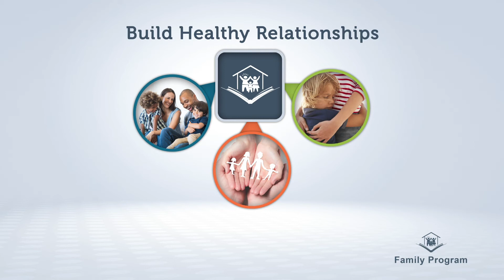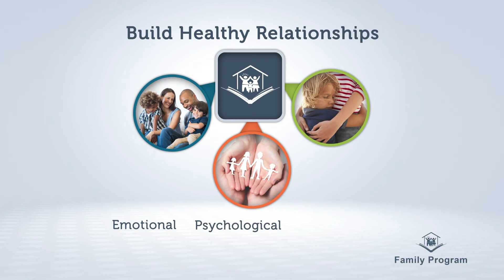Mandt 4 Families Promo v2 1